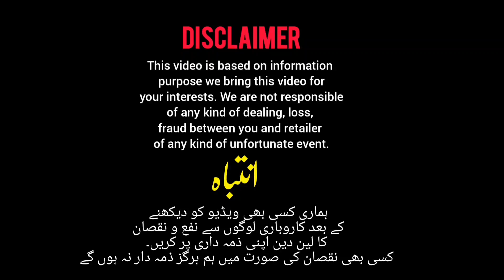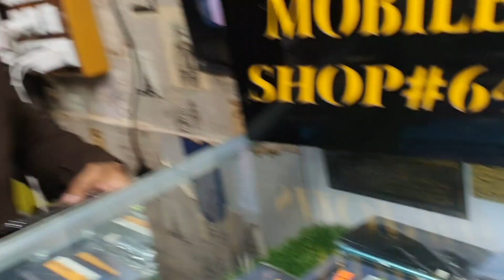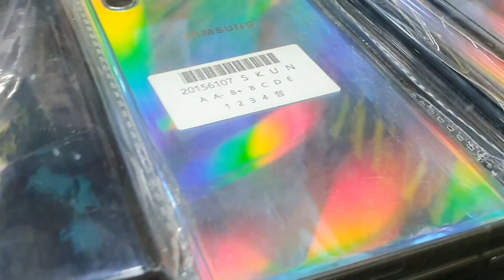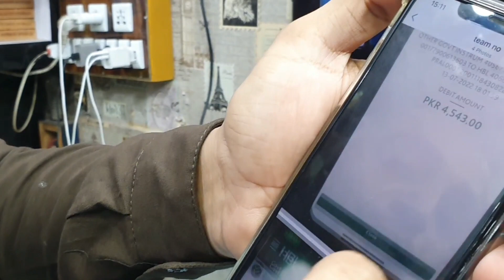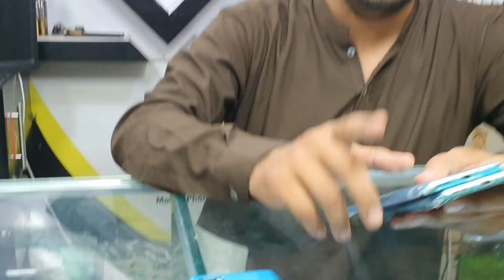Samsung S10, S105G, N10, N10plus, Oneplus 7t, 7pro, 8, 8t, 9, 9pro, Moto Edge plus